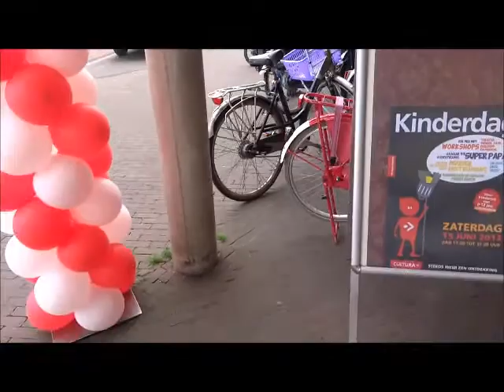Kinderdag in 3 minuten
De Cultura Kinderdag van zaterdag 15 juni was een groot succes! Ruim 400 kinderen hebben kennis gemaakt met de verschillende cursussen die Cultura het komende seizoen biedt.
Op allerlei plaatsen in het gebouw was iets bijzonders te doen zoals meedansen of toneelspelen in een workshop, leren hoe je een striptekening maakt, muziekinstrumenten uitproberen, meetekenen aan een groot paneel en gefotografeerd worden als een dansende pop. In de theaterzaal werd twee keer de kindervoorstelling Superpapa gespeeld. Kinderstadsdichter Silas Floor deelde handtekeningen uit onder zijn zelf geschreven gedicht over de Kinderdag.

Aan het eind van de interactieve dag verzamelde iedereen zich in het atrium voor een muzikale afsluiting.

Filmopname en -bewerking: Angelique Dijkers